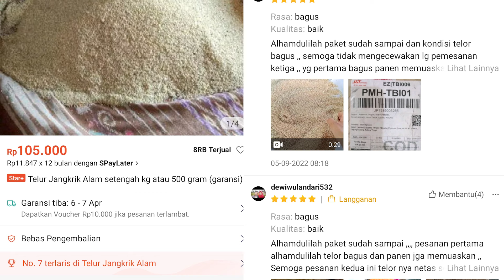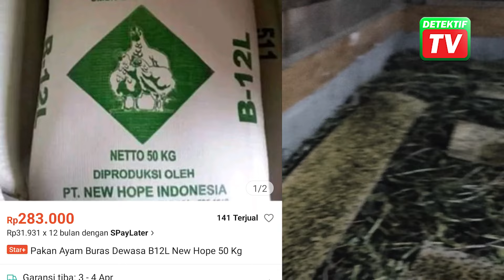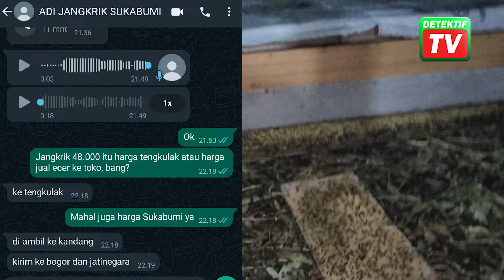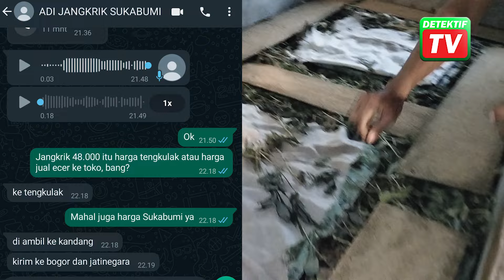PENGANGGURAN MERAPAT! SEBULAN UNTUNG 10 KALI LIPAT TERNAK JANGKRIK RUMAHAN LAHAN SEMPIT